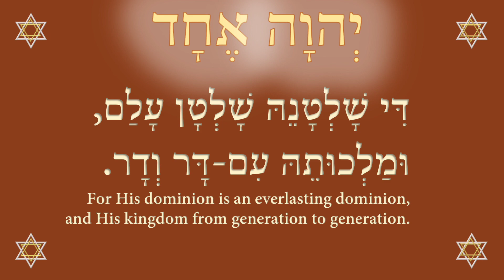Prayer to Curse the Sons of Belial and Melkiresha 3